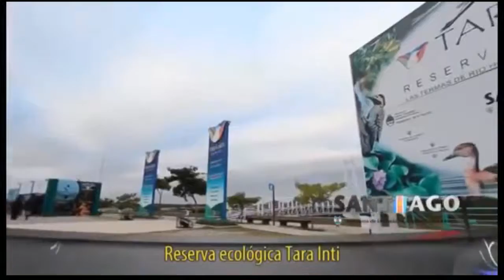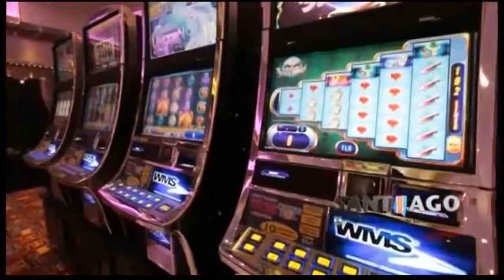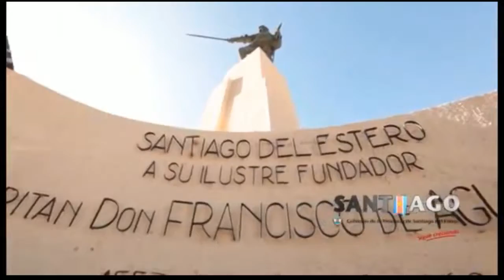DIARIO DE TURISMO con Francisco Simone 10-6-2020